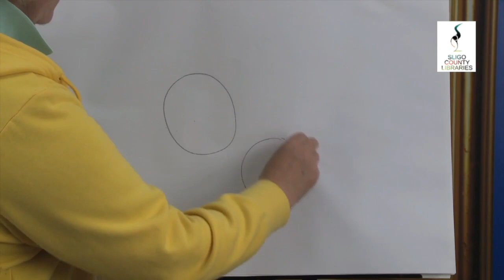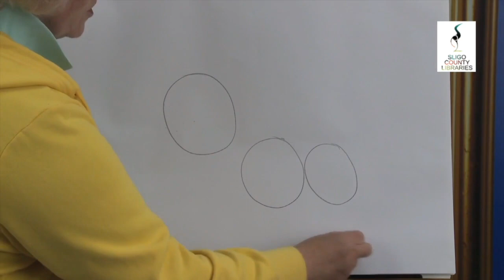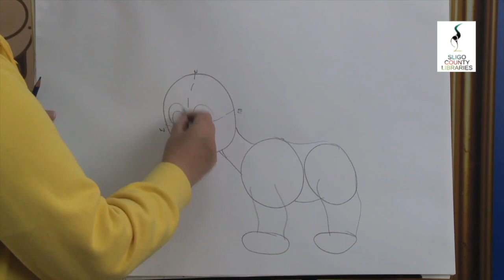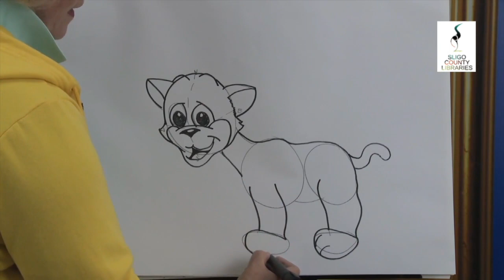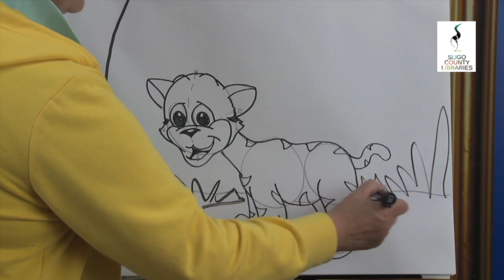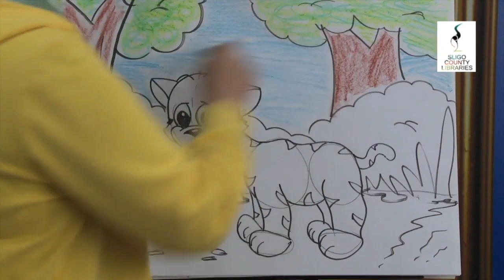Sligo Library - How to draw a Tiger cub with Tina Mation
Sligo Library are delighted to offer you a Virtual Art Class series, with RTE’s, Tina Mation

Following on from the Schools Online Storytime 2020 programme, Sligo Library have created a new online art class, over four weeks. This course is FREE for all Primary Schools in Sligo to access during November and December.

Tina will show your class, step-by-step, just how easy it is to draw, create and animate some of her favourite characters.

Tina Mation, (Martina Gill), is the creator and presenter of children’s television art shows for RTÉ’s Education Department. Her programmes have appeared on the National Station for over 26 years, some of the longest running shows in the world!